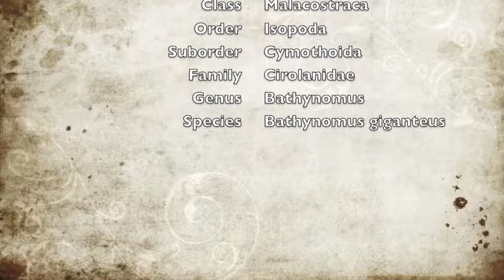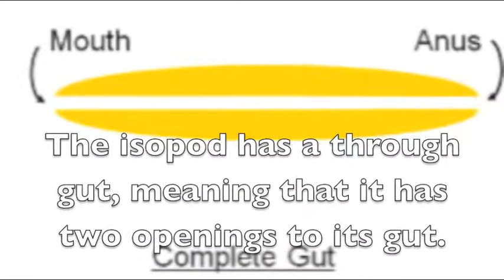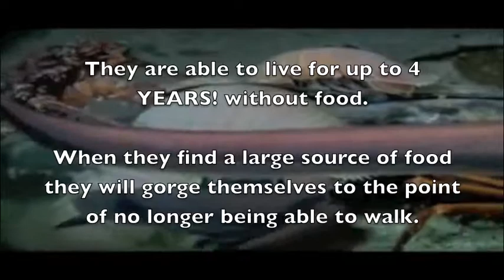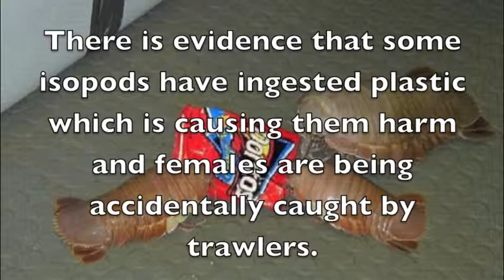Animal Diversity movie - Giant Isopod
School Biology project by Jonathan Crowther